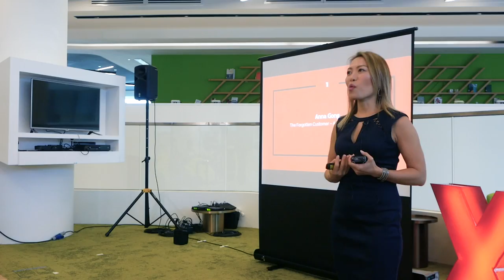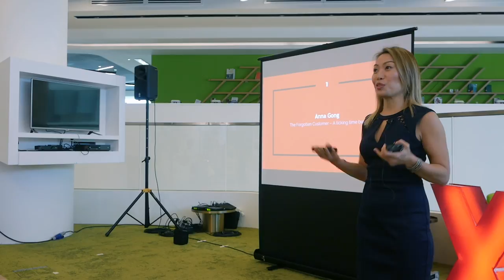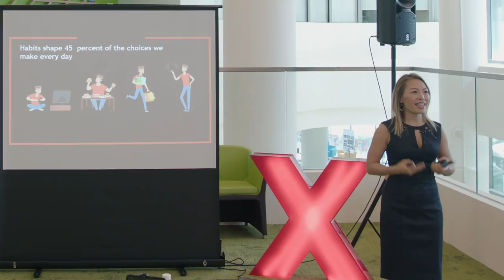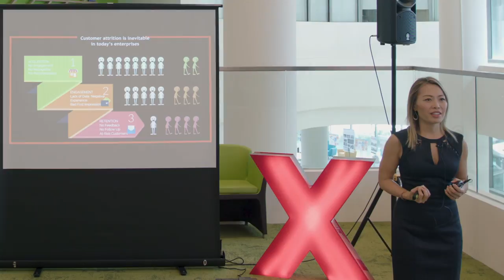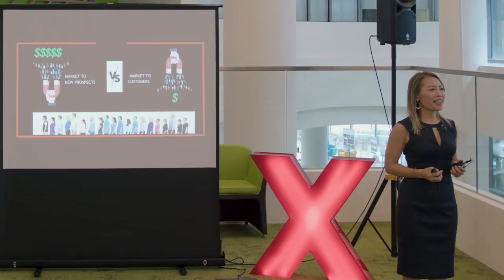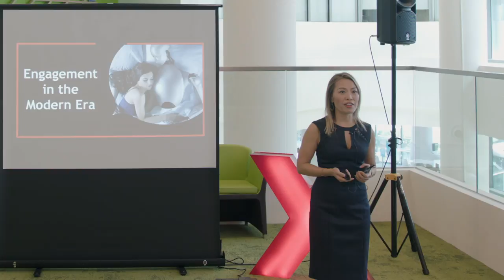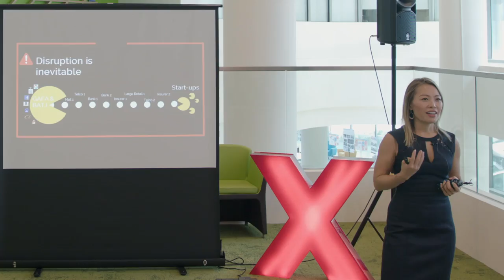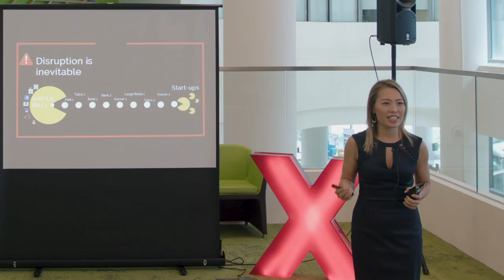The Forgotten Customer: A ticking time bomb | Anna Gong | TEDxSUTD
A sharing of​ the evolving nature of customers and what we need to do to retain and deal with them effectively.  Anna is the CEO and Founder of Perx Technologies, a leading loyalty marketing and mobile engagement cloud company. Anna brings 20 years of technology experience in management consulting and enterprise software in both startups and multinational companies, spanning the U.S., Asia Pacific & Japan. Anna has also spoken at many key technology conferences including Cloud Connect and Tech in Asia, and has been featured in CNBC, Bloomberg, and Forbes. Anna is the winner of the Singapore Women Entrepreneur Award 2017 and LinkedIn 2017 CEO PowerProfiles. Anna holds a Bachelor of Arts degree in Economics from the University of California, Los Angeles (UCLA). This talk was given at a TEDx event using the TED conference format but independently organized by a local community.